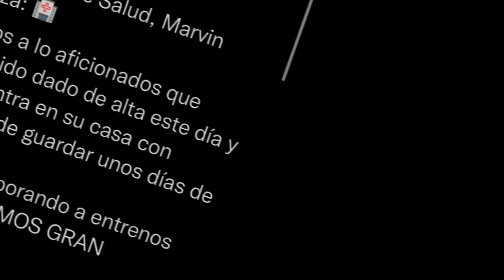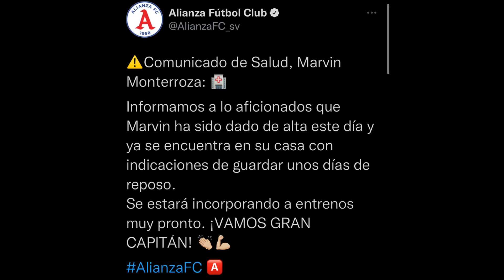NOVEDADES CON EL CASO DE MARVIN MONTERROZA!🇸🇻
Te recomiendo La mejor app para ver futbol y otros deportes totalmente gratis 🤩